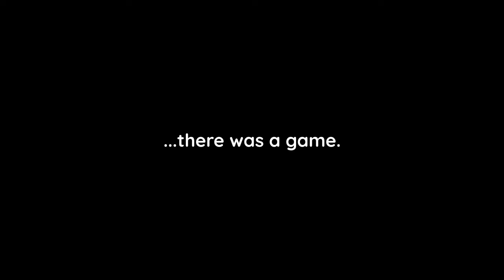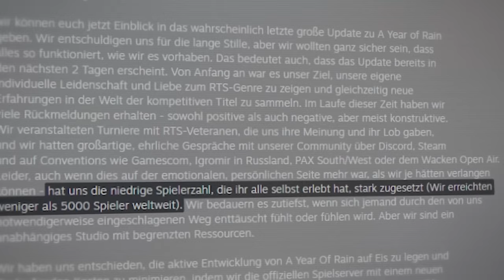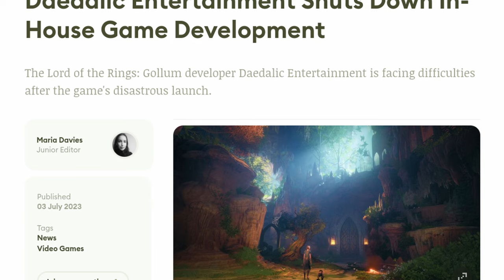The Gollum Disaster Explained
The Lord of The Rings: Gollum was the last game released by German video game developer Daedalic studios and among the Gaming community seen as one of the worst games of 2023. But what happened behind the scenes, and why should it have been obvious that the game would fail?